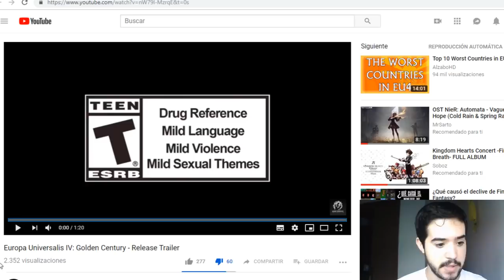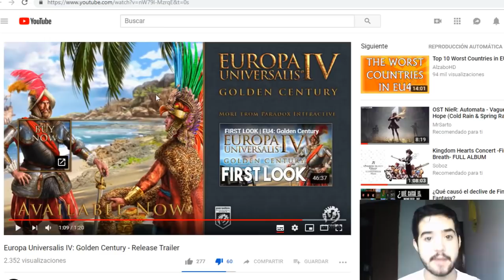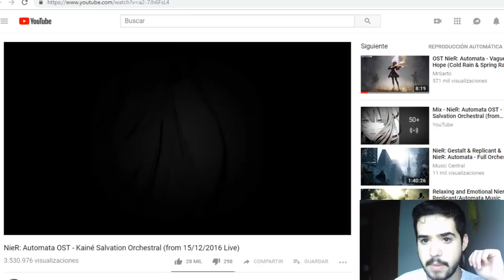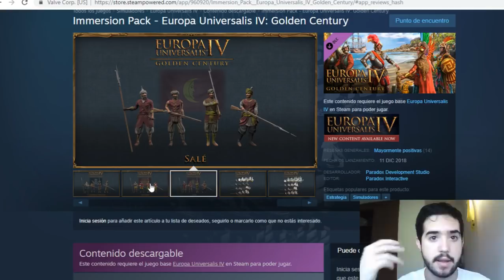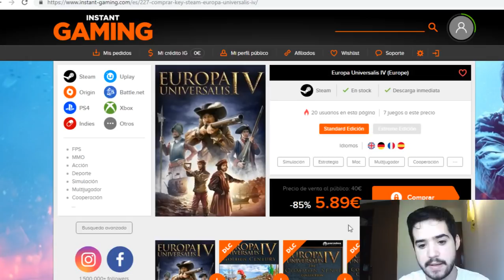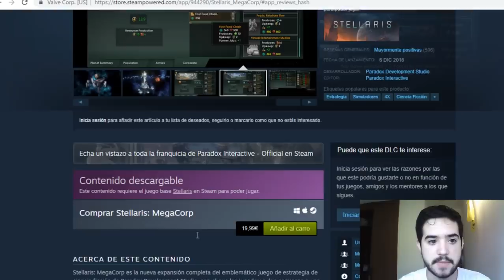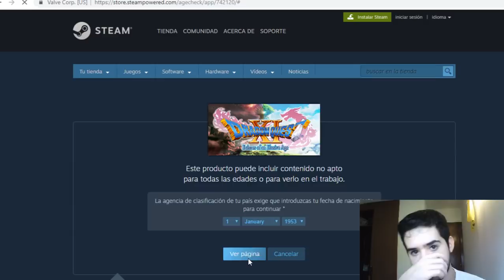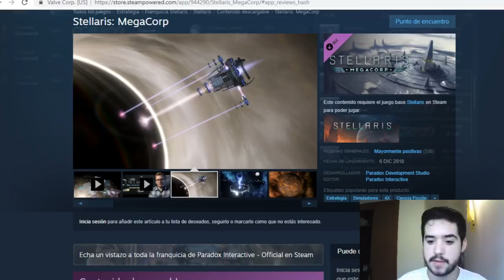HABLEMOS de la PIRATERÍA, GOLDEN CENTURY y algunas NOVEDADES